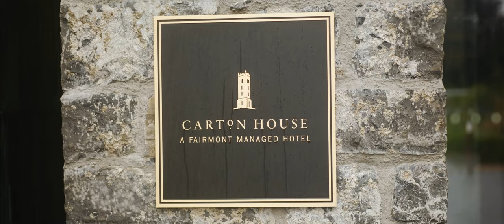Carton House Wedding Film in Ireland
A wedding video from the amazing Carton House in Maynooth, Ireland.  Shot by Irish wedding videographer Richard Finlay of Bride & Groom Films.  See more work on the website above.